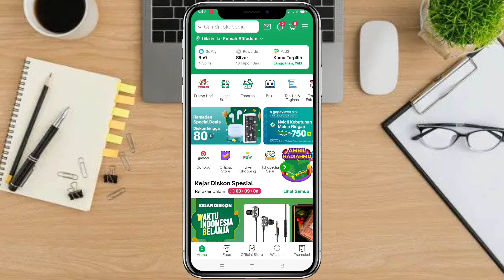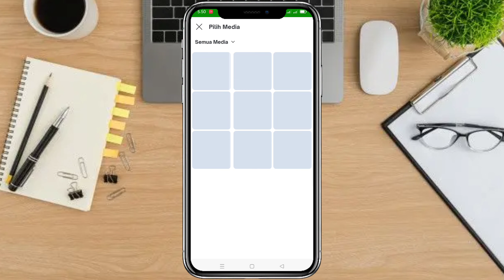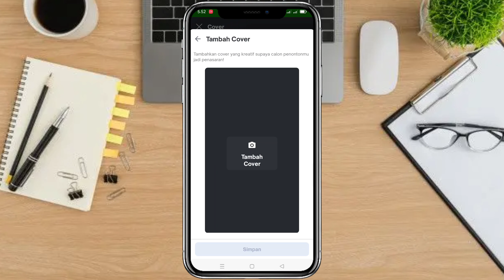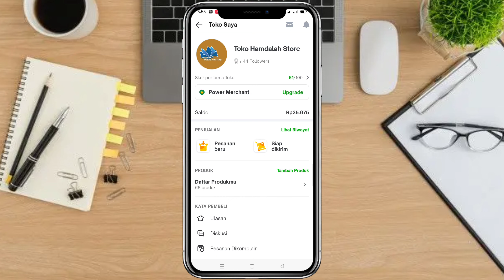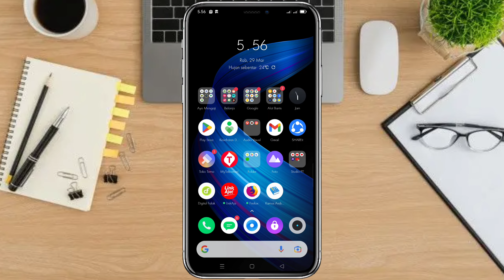Fitur Terbaru Tokopedia Bisa Upload Video Kayak di Tiktok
tag;
upload video Tokopedia, fitur baru Tokopedia, fitur terbaru Tokopedia, upload video ke Tokopedia, feed video Tokopedia, fitur feed Tokopedia, Tokopedia, tutorial Tokopedia

Tonton video dan dapatkan uang hingga 15 juta. Caranya klik link di bawah 👇

Lalu masukkan kode reveral berikut:
ZVVKRA

DOWNLOAD APLIKASI PENGHASIL UANG DI BAWAH INI. BISA DITARIK LANGSUNG.

Langkah Kedua:
Masukkan kode reveral di bawah setelah selesai mendownload 👇
D5823783
Nanti otomatis sobat sekalian mendapatkan cuan dan bonus, bisa ditarik langsung.
APLIKASI PENGHASIL UANG YANG KEDUA

Langkah Kedua:
Salin dan masukkan kode undangan di bawah ini 👇
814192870